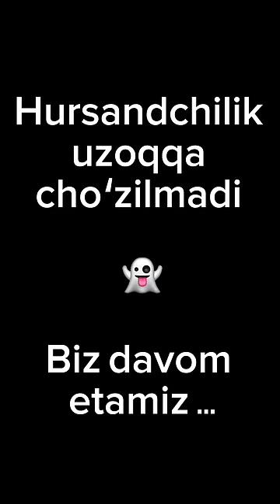Opasingil Jurayevalar Opam turmushga chiqsayam qutilmadik🤦🏻‍♀️